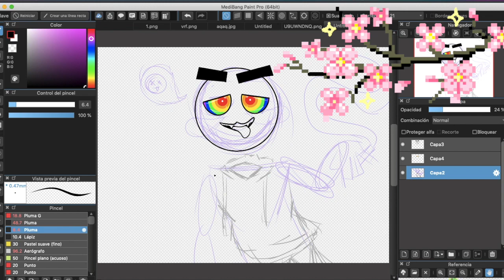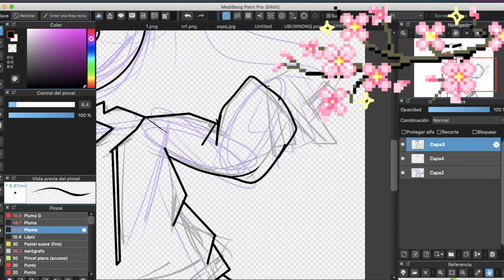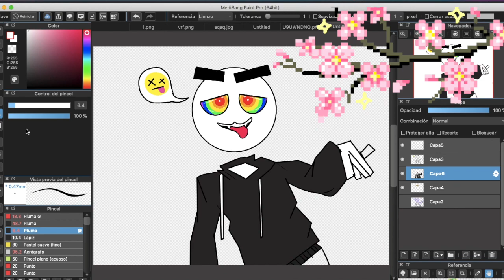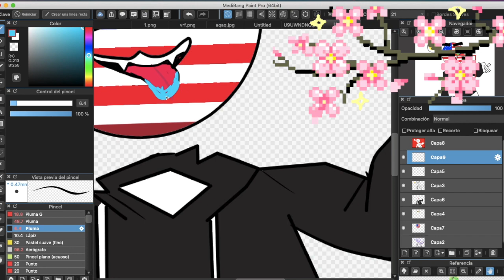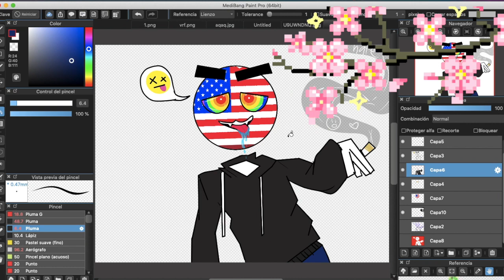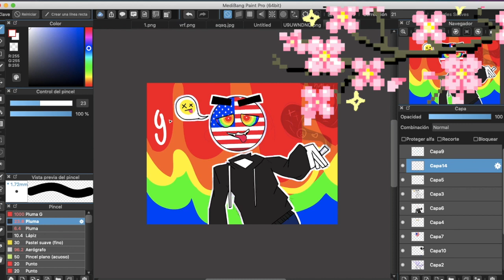A D D I C T I O N SPEEDPAINT